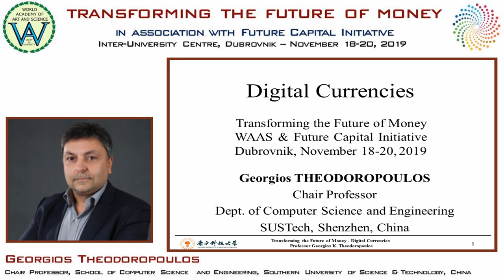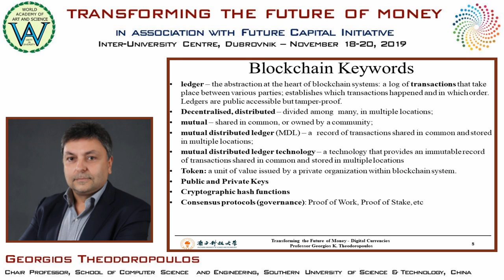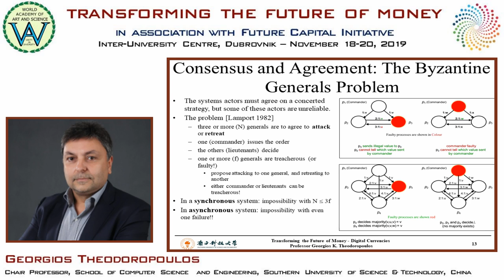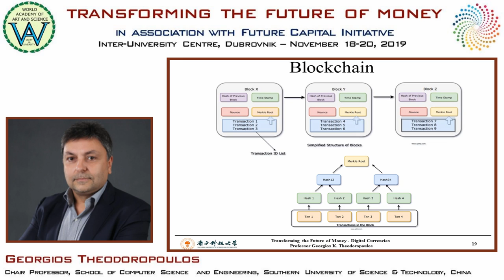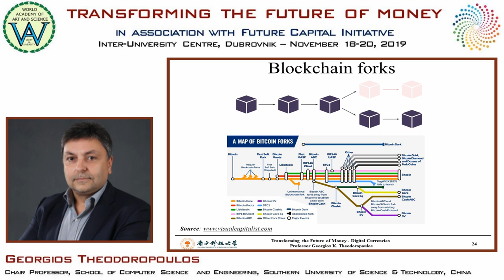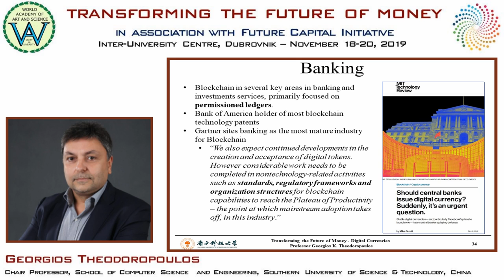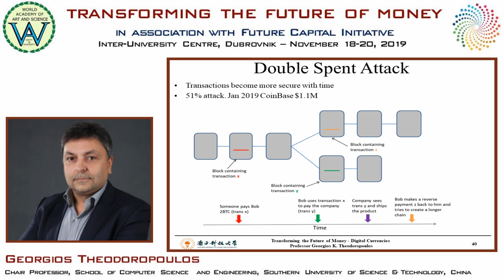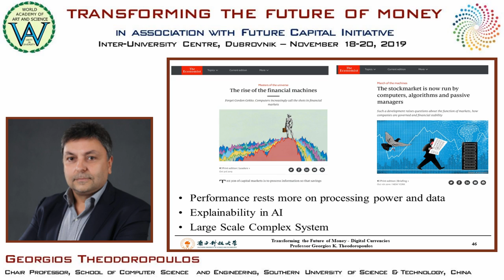Georgios Theodoropoulos | Digital Currencies | Transforming the Future of Money, IUC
Title of Presentation: Digital Currencies
Event: Transforming the Future of Money, on November 18-20, 2019
Speaker: Georgios Theodoropoulos
Designation: Chair Professor, School of Computer Science  and Engineering, Southern University of Science & Technology, China